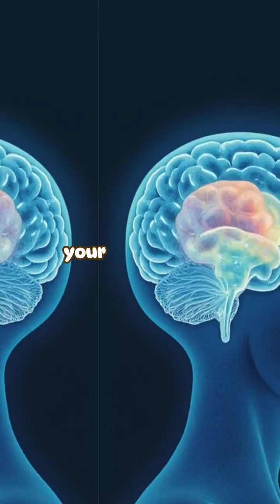Your Brain SHRINKS Without Sleep – Here's the Science!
Did you know your brain literally shrinks when you don’t get enough sleep? 🧠 In this video, we break down the shocking science behind how even a single night of poor sleep can reduce brain volume — especially in areas linked to memory, decision-making, and emotional control.

🧪 Research shows that:

Brain cells physically contract

Gaps between neurons slow down thinking

The prefrontal cortex shuts down first

The amygdala goes into overdrive

But don’t panic — one good night of quality sleep can reverse much of this shrinkage!

Whether you're a student, a workaholic, or a night owl — this is your wake-up call to prioritize your sleep for better brain health. 😴💡